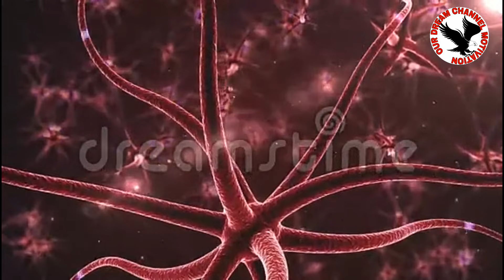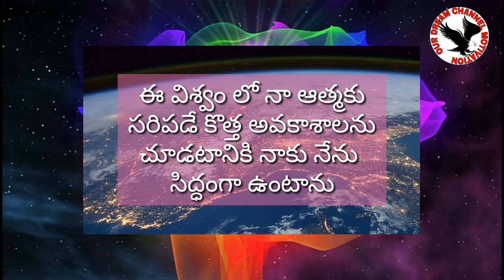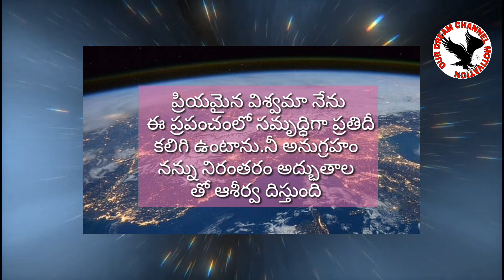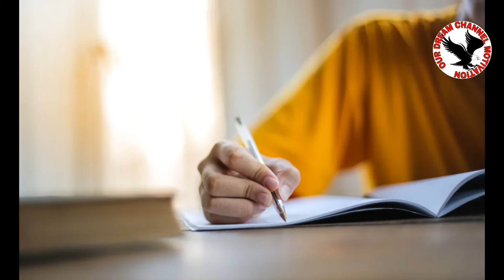POWERFUL POSITIVE 21Morning Affirmations for POSITIVE DAY, HOW TO CONNECT UNIVERSE WITH AFFIRMATIONS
Hi friends
secret full book episodes available in this channel book written by Ronda Burn.
watch videos and learn law of attraction basics. Law of attraction is a most powerful.

So.

MUSIC
AShamaluevMusic,